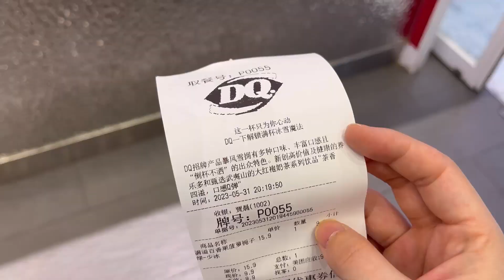vlog I 上班族的一周三餐 I 肉酱拌面 I 家常炖鸡腿 I 麦当劳鸡肉卷 I 外出随手拍 I 6月碎片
欢迎来到我的频道，希望你能看得开心~
忙碌的日子里也不要忘记善待自己~